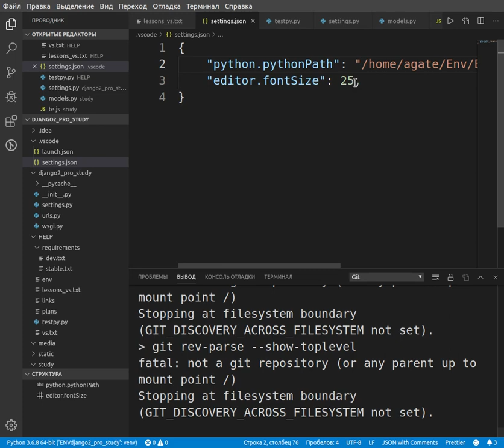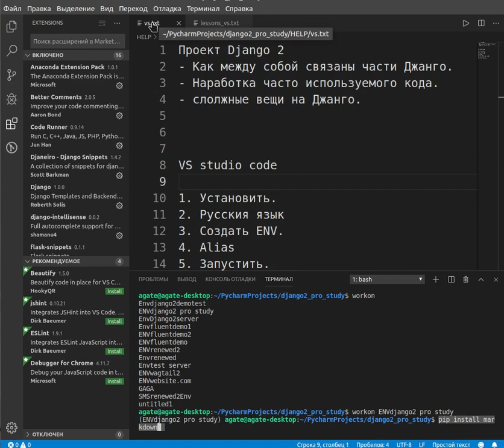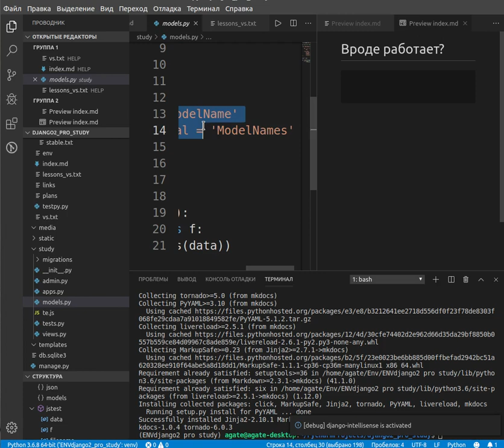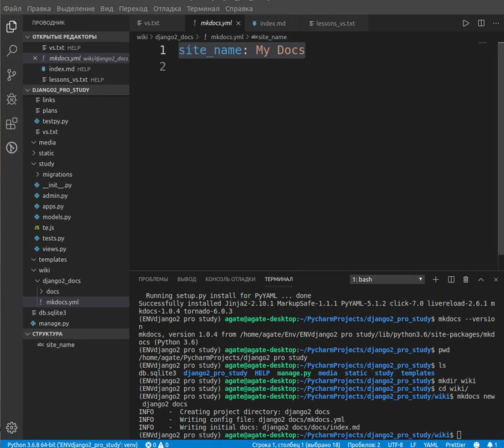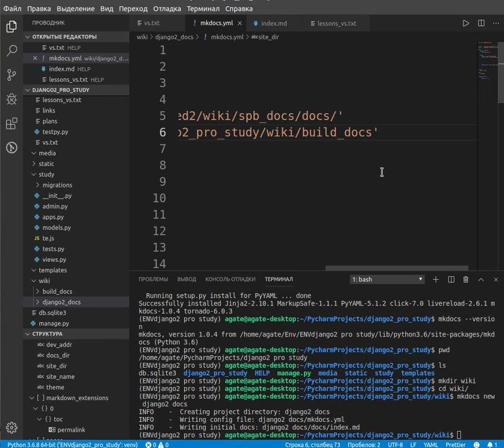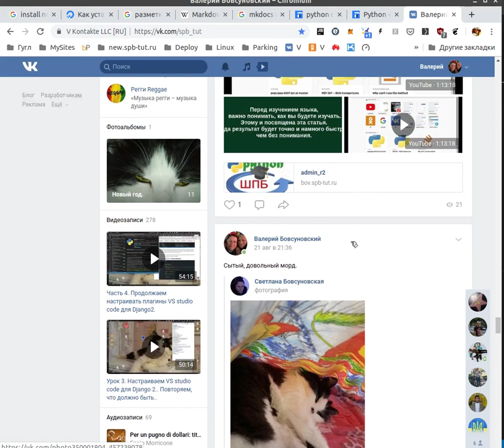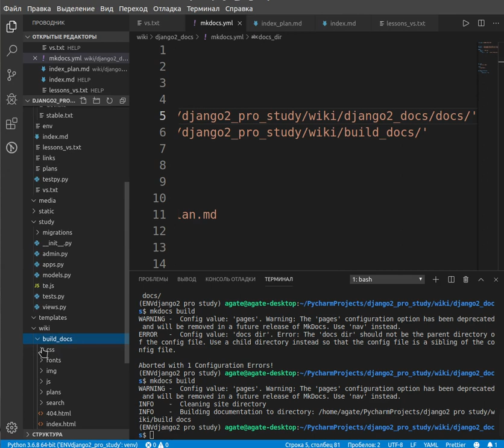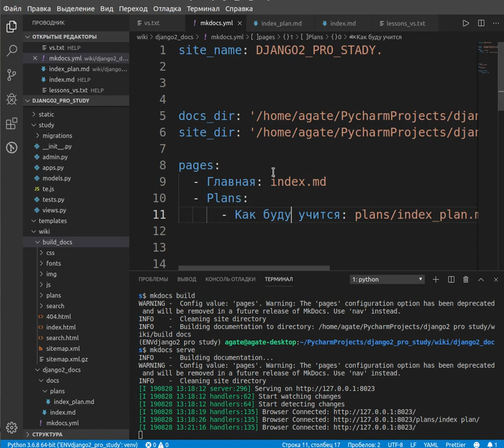Урок 5. Плагины для Питон Django vs studio code. (mkdocs + Markdown)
увеличение текста:
в файл settings.json добавить
"editor.fontSize": 25,

install node

sudo apt install nodejs
sudo apt install npm
nodejs -v
Это позволит вам легко устанавливать модули и пакеты для Node.js.
Из-за конфликта с другим пакетом, исполняемый файл из репозиториев Ubuntu называется nodejs вместо node. При работе имейте это ввиду.

В vs studio ставим два плагина:
Markdown All in One
Markdown Preview Enhanced

Markdown
pip install markdown
pip install mkdocs

mkdocs --version
mkdir wiki
cd wiki
mkdocs build
mkdocs serve

# файл настроек
mkdocs.yml

site_name: DJANGO2_PRO_STADY.

# диретория где пишем сайт
docs_dir: '/home/agate/PycharmProjects/django2_pro_study/wiki/django2_docs/docs/'
# выходной файл
site_dir: '/home/agate/PycharmProjects/django2_pro_study/wiki/build_docs/'

pages:
  - Главная: index.md
  - Plans:
      - Как буду учится: plans/index_plan.md

dev_addr:
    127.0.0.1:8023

theme:
    readthedocs

markdown_extensions:
    - toc:
        permalink: True

Все уроки по этой теме:
Скачайте уроки с ютуб и качество будет лучше на компе.

Часть 4. Продолжаем настраивать плагины VS studio code для Django2.

Урок 6. Jupyter Notebook ставим в VS studio code, для Python, Django.